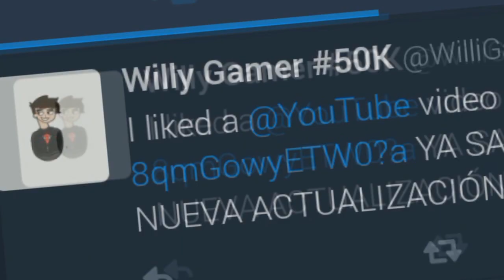5 COSAS QUE FALTAN EN MINECRAFT PE Y NO ESTARÁN EN LA 1.2!!! -(Minecraft Pocket Edition 1.2 Oficial)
☛ ¡Abrir Descripción! ☚

El día de hoy les traigo un vídeo en el cual les informo de cosas que no estarán a MCPE 1.2 Oficial!! Este vídeo fue basado en cosas que los desarolladores no han mencionado, Puede que en algún momento las confirmen... ¡Disfruten este vídeo!